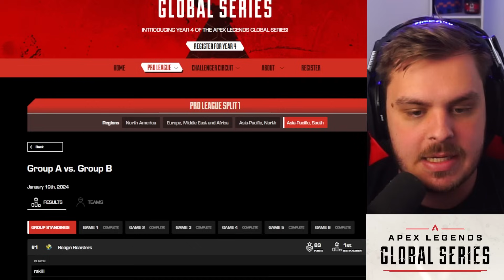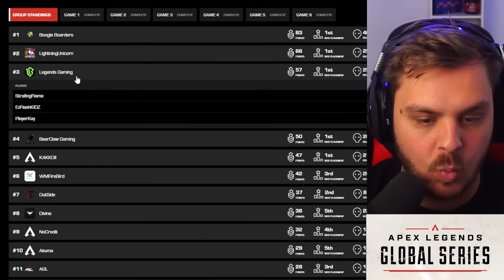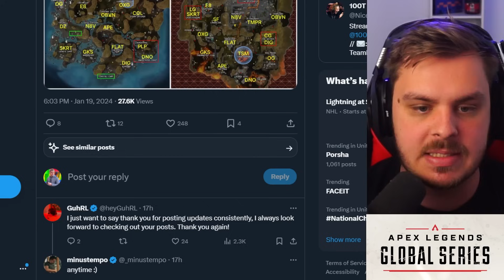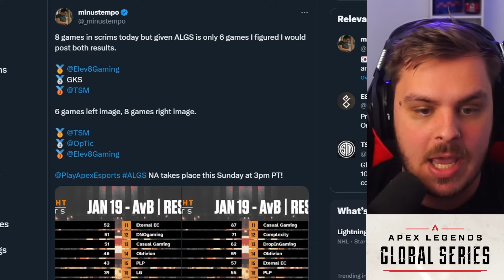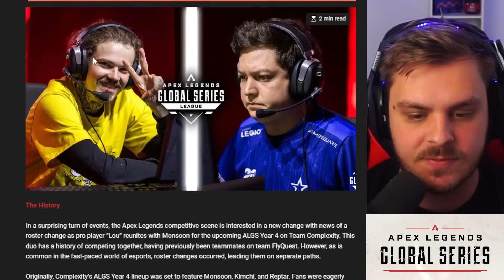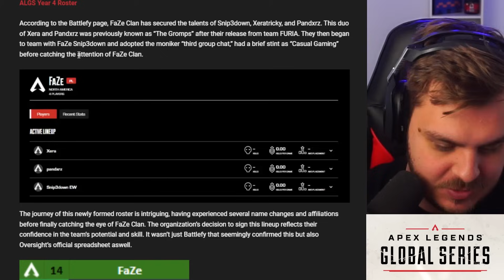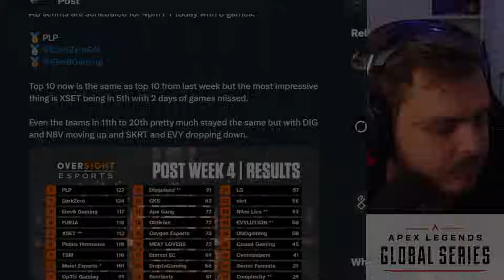Apex New FaZe Roster...Lou JOINING Complexity?! APAC South Day 1 Results.. ALGS News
Apex New FaZe & Complexity Roster... APAC South Day 1 Results!! ALGS News

0:00 Topics
0:40 Scrim Results
1:50 APAC South Results
4:40 ALGS NA Changes
6:00 Complexity and FaZe Roster Changes